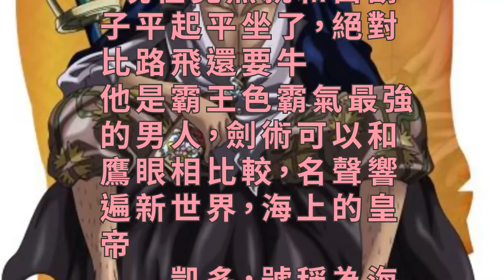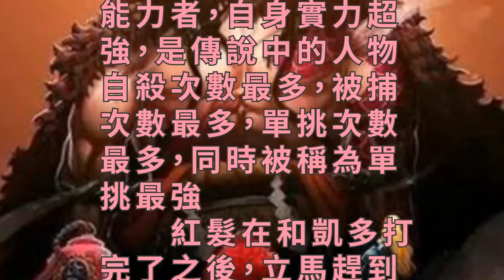紅髮去頂上戰爭之前，去和凱多打了一架，竟然跟沒事人一樣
在頂上戰爭之前，路飛還在想辦法越獄的時候，白鬍子已經率領全軍出發向馬林梵多。從海軍的聊天就可以看得出來，四皇凱多趁著白鬍子不在，偷偷地去佔領白鬍子的地盤，白鬍子自然以艾斯的性命為主，地盤什麼的就不管了。

　　紅髮是個講義氣的漢子，跟白鬍子也算是有點交情，幫著白鬍子看了看地盤，親自去和凱多幹了一架，這雖然是四皇之間的小打小鬧，但在世界上就是大新聞。